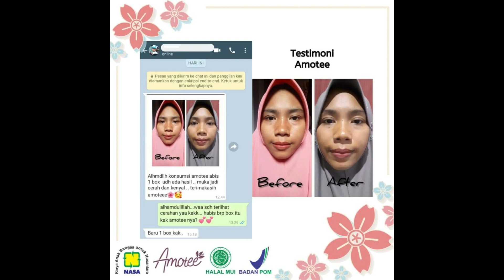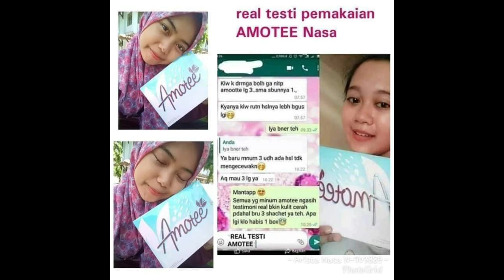kulit indahkuhh..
🌿🌸 AMOTEEE NASA 🌸🌿

💦Konsumsi AMOTEE NASA 2x sehari secara rutin
Akan membantu menjaga kelembaban kulitmu...😍
💦Menyamarkan noda hitam sekaligus membuat kulit di
Seluruh tubuh kencang,cerah dan kenyal... 😍
Cantik aoramu bersama AMOTTE
Kadungan kolagen membuat kulit cerah bersih kenyal cantik luar dlm

 🍀🌾Manfaat AMOTEE 🌾🍀

🌸 Membantu menjaga kesehatan kulit
🌸 Melembutkan kulit
🌸 Mencegah kulit kering
🌸 Mencegah elastisitas kulit
🌸 Mengurangi pigmentasi kulit
🌸 Mengurangi Perbesaran pori2
🌸 Mencerahkan kulit
🌸 Anti -Aging
🌸 Meningkatkan kadar kolagen dan Anti Oksidan...

💞Wahhhh  wahhhhh bener2 pas bnget nih...???
Udah dapat caantiknya.. tambah bersih lagi. 🥰🥰
💞Yuk Buruan coba...!
Info pemesanan
INBOX
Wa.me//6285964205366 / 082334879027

Bambang Mangku Bagyo HjParsinem Parsinem Parsinem Parsinem Parsinem Ayu Agung Pratiwi Nasa Ayu Agung Pratiwi Ayu Agung PratiwiNstm Kepanjen